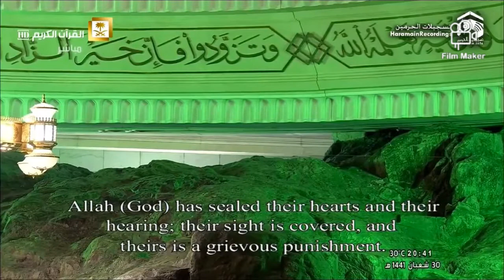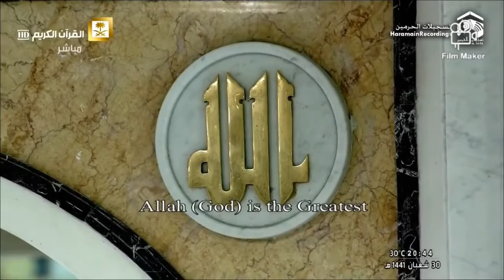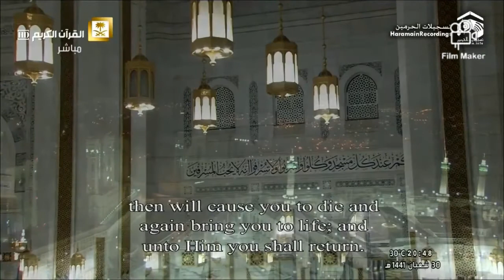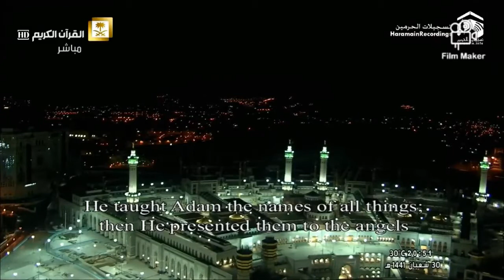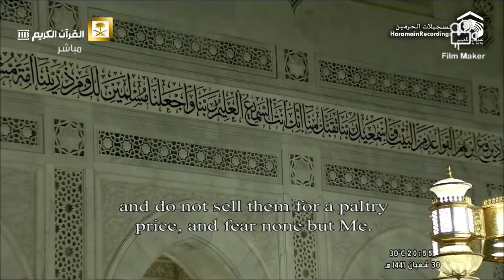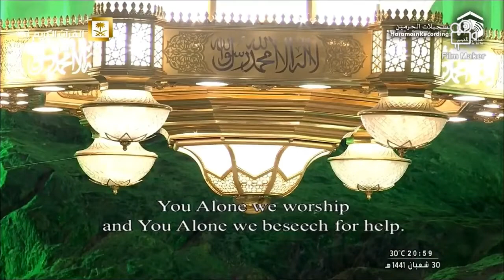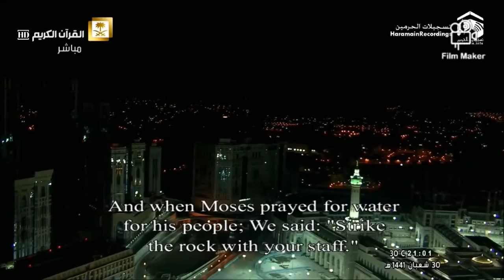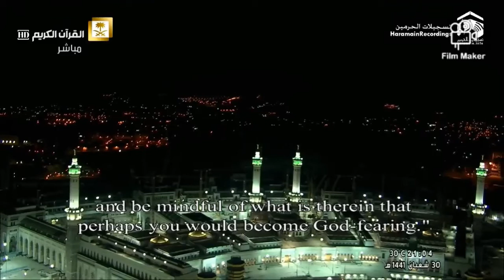Makkah Haram Taraweeh Live HD|| Ramadan 1441-2020 || الصلاة تراويح | الحرم مكة المكرمة | بث مباشر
Ramazan Mubarak . Taraweeh prayer in Makkah Masjid Al Haram live.